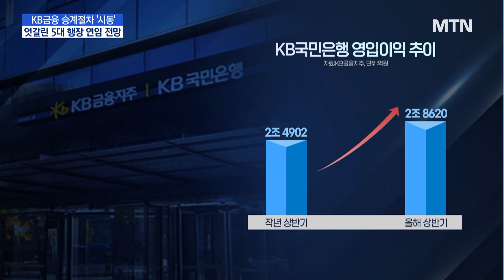[단독] KB금융, 27일 은행장 승계절차 '시동'…연임 가능성은? / 머니투데이방송 (뉴스)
09/20 MTN 핫라인 5

추석 연휴가 끝나면서 주요 금융지주들이 차기 은행장 승계 작업을 본격화했습니다.

KB금융지주도 새 KB국민은행장을 뽑는 절차에 착수합니다.

조정현 기자의 단독 보도입니다.